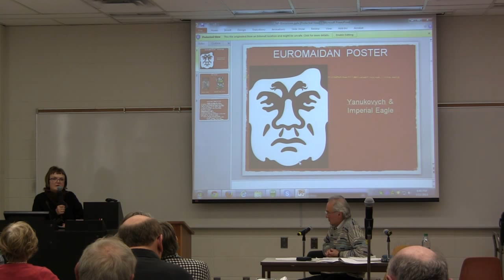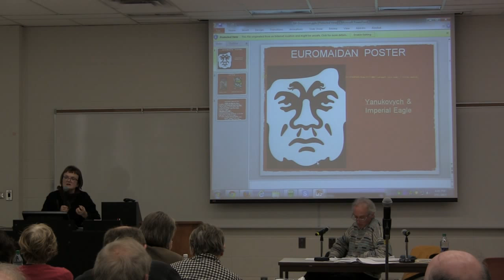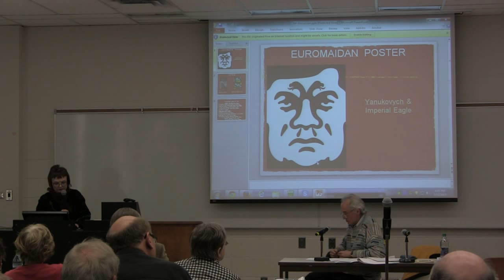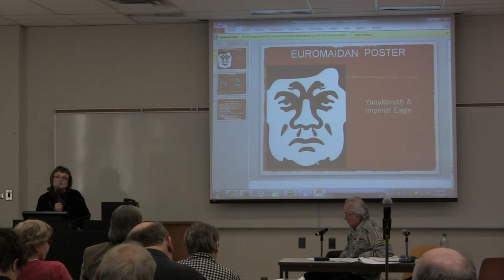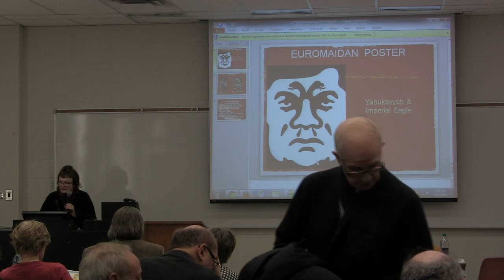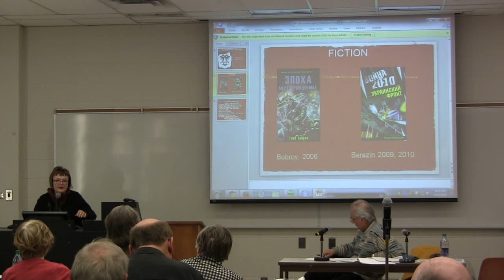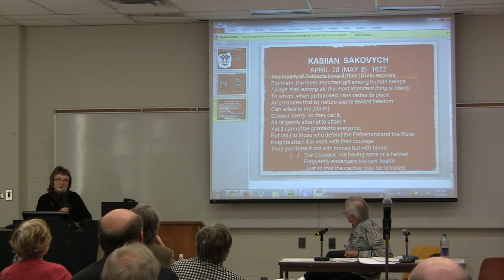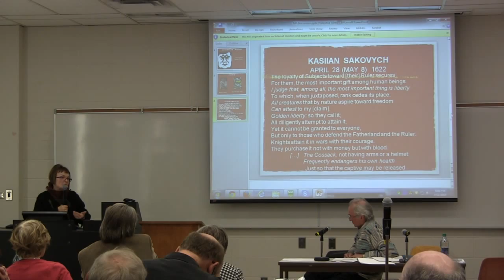Discussant: Natalia Pylypiuk, Professor of Ukrainian Literature, MLCS, U of A